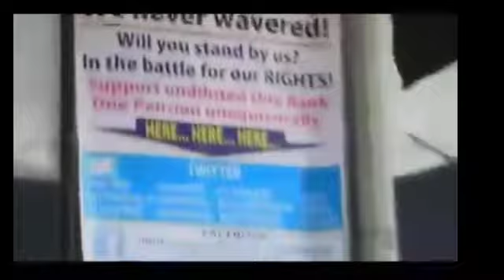Ex servicemen welfare News |असली वन रैंक वन पेंशन पर सैनिकों ने मोदी सरकार को ललकारा